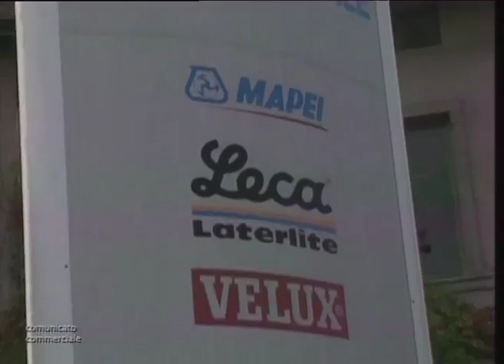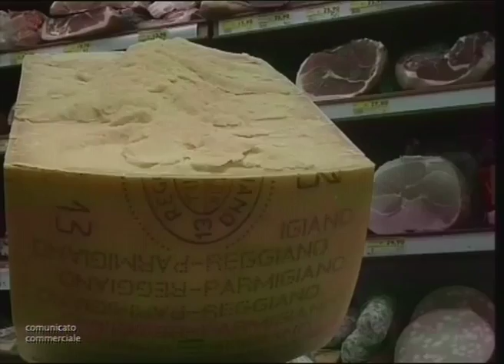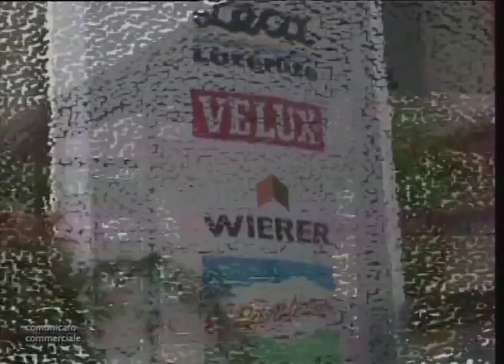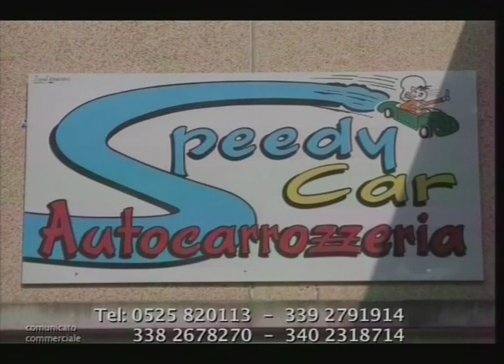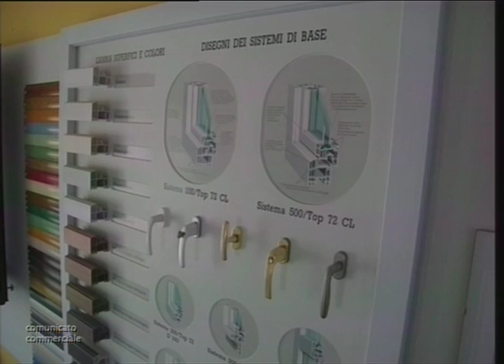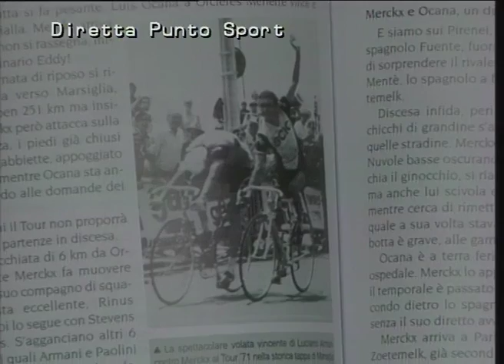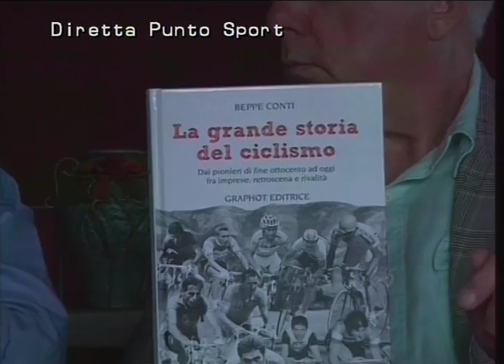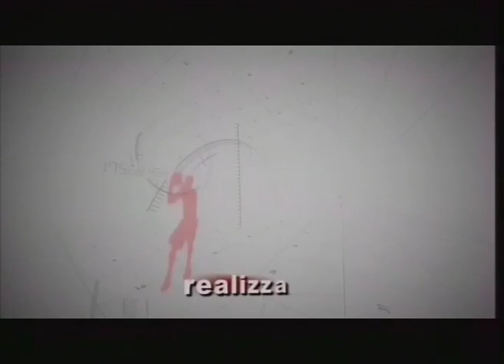Punto Sport 15-08-16